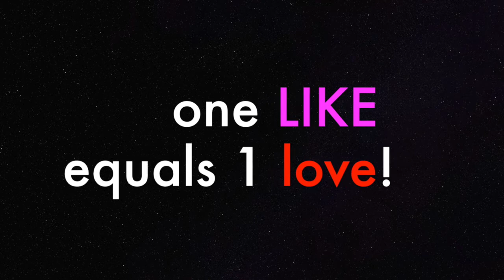BO3 : FLAWLESS G.G. EP. 2 "MAY THE GUN GAMES BEGIN!"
ISO_SQUAD!!!